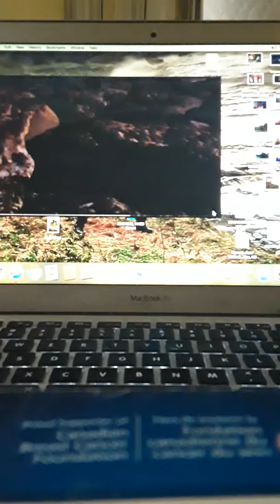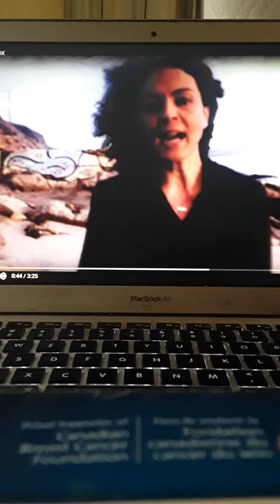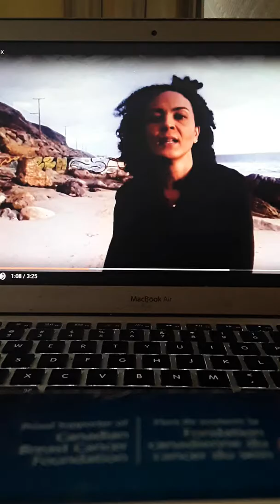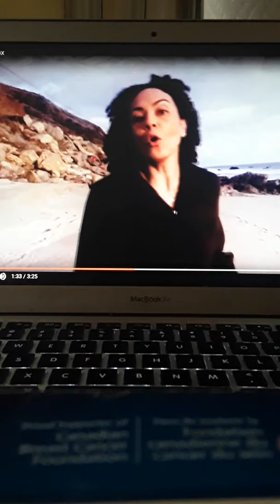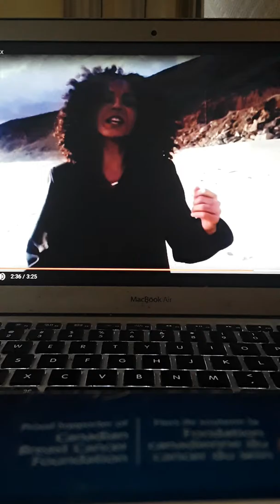Review of Melissa Dougherty/MGX video "Shox"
It's a very well done video. Not quite what I expected from a master guitarist such as Melissa Dougherty but I am not disappointed at all. Love the background and the walking on the beach! Melissa sounds fantastic. For more, visit Melissa MGX on youtube.